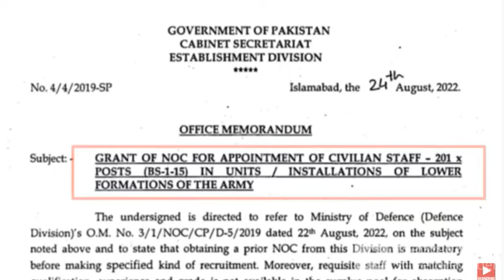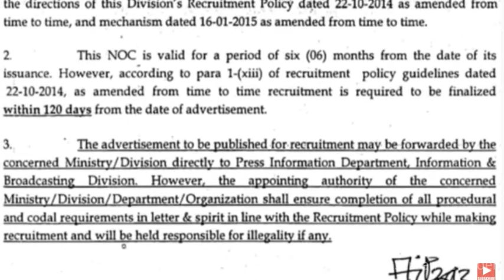Pakistan army Announce a 201+ bps to bps 15 civilian jobs 2022 || all jobs update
issuance. However, according to para 1-(xiii) of recruitment policy guidelines dated
advirtismnet link 👇🖇️
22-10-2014, as amended from time to time recruitment is required to be finalized
within 120 days from the date of advertisement.
GOVERNMENT OF PAKISTAN
CABINET SECRETARIAT
ESTABLISHMENT DIVISION
Subject:
OFFICE MEMORANDUM
GRANT OF NOC FOR APPOINTMENT OF CIVILIAN STAFF - 201 x
POSTS (BS-1-15) IN UNITS/ INSTALLATIONS OF LOWER
FORMATIONS OF THE ARMY
Noc link pak army jobs 2022
shorturl.at/aFGL3
IBA
IBA JOBS
JOBS4U
SAKHUR IBA JOBS
SAKHAR JOBS 2022
2022 JOBS
LATEST JOBS 2022
JOBS 2022 IBA
GOVERNMENT JOBS
JOBS INFO
TEACHING METHOD
EDUCATION JOBS
EDUCATION JOBS LATEST
LECTURAR JOBS 2022